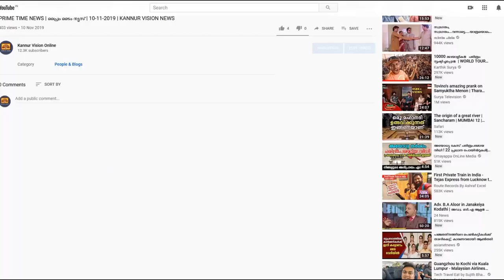വെളിയമ്പ്രയിൽ സിടിപിടി മോഷണം പോയി